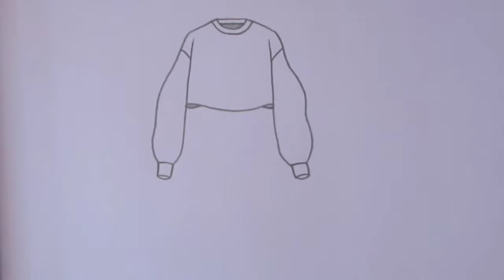How to draw a beautiful dress drawing(girl top) design easy for beginners drawing clothes designs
How to draw a beautiful girl dress drawing design easy for beginners drawing clothes(outfits)designs..Fashion illustration dresses drawing..draw easy for beginners...dress drawing simple tutorial..fashion dress drawing basics art for beginners